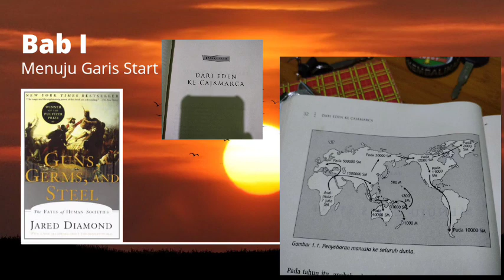Bab 1 (1) Guns,Germs And Steel. (sejarah singkat umat manusia)